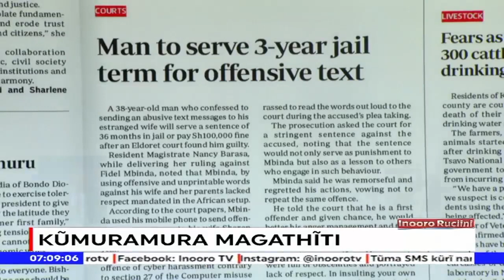Mũndũrũme kuohwo mĩaka 3 kana arĩhe baĩni ya cirirngi 100,000 nĩ kũruma mũtumia wake na athoni ake